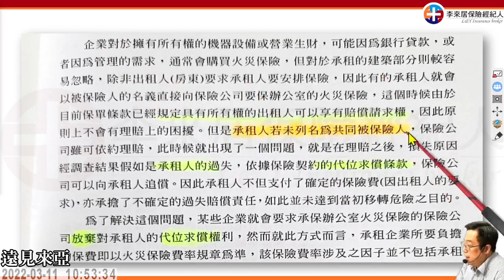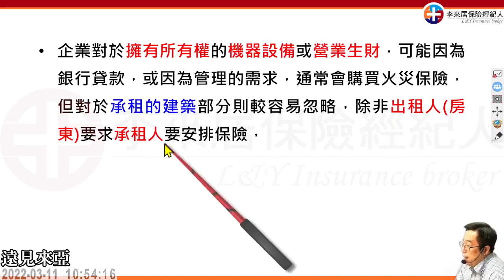火災保險進階課程花絮10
來亞雲端教室 課程花絮